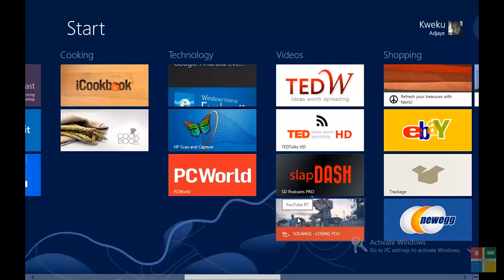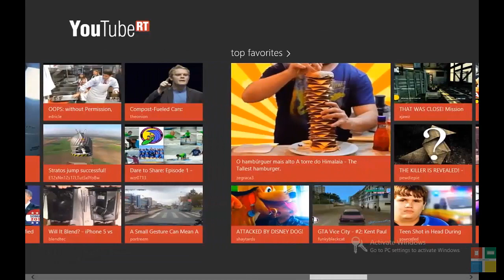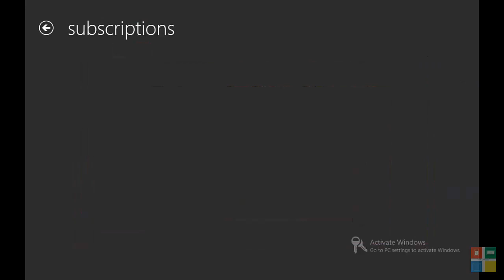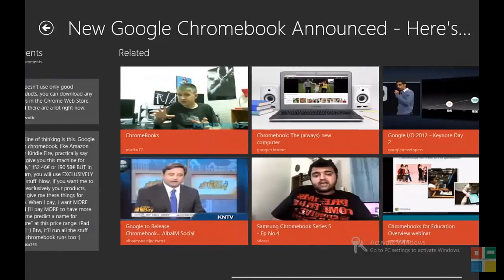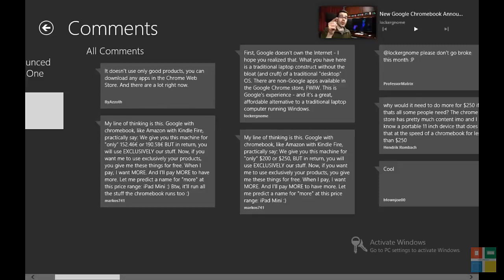Update: 1-23-13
This video will cover the reasons why you havent seen any new content on this channel for the past week-week and a half. And some announcements about the future of this channel.